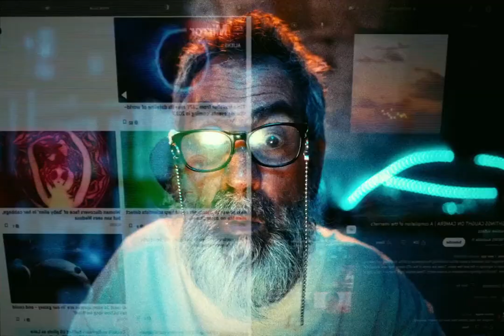Driftwood LAB Magic Mouse Charger Kit: The Ultimate Accessory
Introducing the Driftwood LAB Magic Mouse Charger Kit - a true game changer in the world of wireless charging! In this video, we'll dive deep into the features, benefits, and how this kit can revolutionize your charging experience. Don't miss out on this incredible innovation!

| TAGS |
Kickstarter
Indiegogo
Kickbooster
Crowdfunding
Crowdfunding Sites
Kickstarter Crowdfunding
Indiegogo Crowdfunding
Kickstarter Projects
Indiegogo Projects
Kickstarter Campaigns
Indiegogo Campaigns
Latest Crowdfunding
Newest Crowdfunding
Crowdfunding Campaigns
Crowdfunding Projects
Newest Inventions
Latest Inventions
Newest Technology
Latest Technology
Newest Gadgets
Latest Gadgets